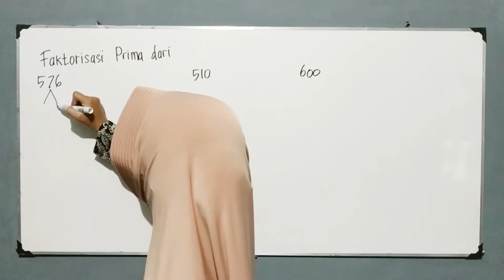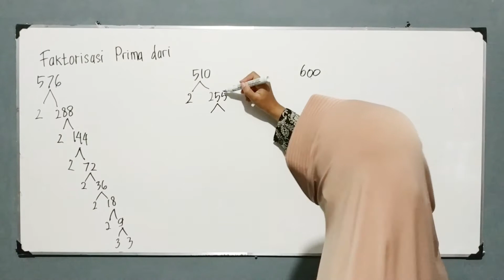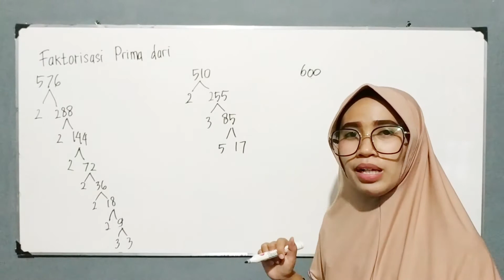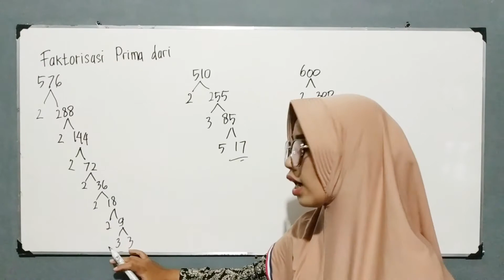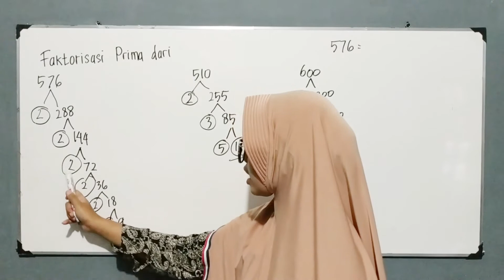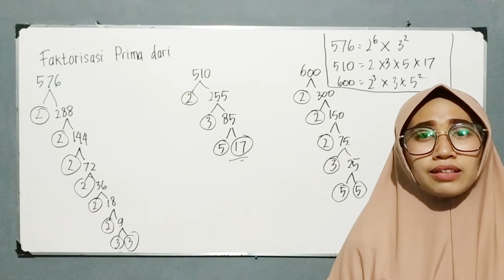GAMPANG SEKALI !!! FAKTORISASI PRIMA DARI 576,510,600 PART 11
Berikut adalah penjelasan tentang bagaimana menyelesaikan faktorisasi prima 576,510,600. Semoga bermanfaat,,